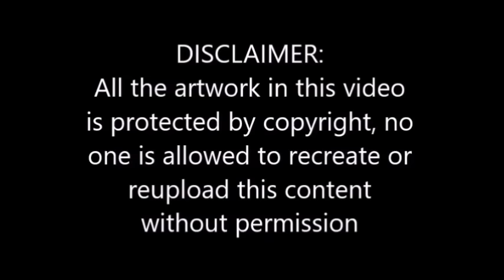Easy simple henna mehndi designs for hands Tutorial for eid, diwali and weddings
So, here is my new and latest signature design Tutorial for you all, do watch and enjoy..

Be friends with me on

I am best mehndi/henna designer in uk,...
I make Arabic mehndi designs, indian mehndi designs,pakistani mehndi designs, intricate mehndi designs,mandala mehndi designs, and every kind of..
ornamental mehndi designs are my most favorite ones and I am the first to introduce jewellery inspired mehndi designs on youtube, so you will find best jewellery mehndi/henna designs on my channel, mehndiartist_hira